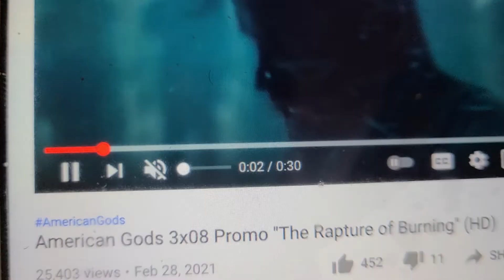AMERICAN GODS 3X8 PROMO TRAILER